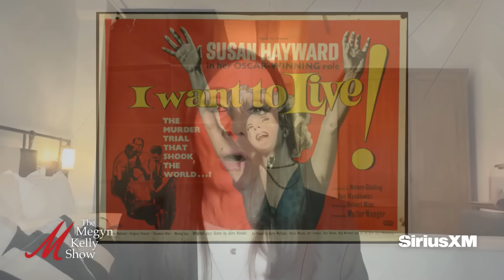Biden's Lies Exposed as he Pardons Hunter, and Media Smears Hegseth, w/ Cooke, Lowry, Marcia Clark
Megyn Kelly is joined by National Review's Charles C.W. Cooke and Rich Lowry to talk about the breaking news that President Joe Biden has broken his promise and pardoned his son Hunter Biden, how this action exposes his lies and undermines Biden’s integrity and the public’s trust in his administration, the absurd spin in his statement, the shocking details within the Biden pardon that cover more than a decade of time including Hunter's Burisma work, the lies from Biden and his defenders for years, the corporate media's months-long defense of Biden for being so principled to not pardon Hunter, how they've now been exposed and embarrassed by Biden's actions, their inability to spin for Biden anymore, the media smear campaign against Pete Hegseth, Megyn's exclusive information about the truth, whether Hegseth will actually get confirmed as Trump's Secretary of Defense, why Kash Patel as head of the FBI is seen as a threat to the D.C. establishment, how Patel could reshape and reform the FBI, the sordid history of the entire department, and more. Then Marcia Clark, author of "Trial By Ambush," joins to talk about the infamous Barbara Graham murder trial, new details about the evidence against her and her conviction, the media's role in shaping public perception about her, the connections the case has to today, her execution and portrayal in books and movies, whether the Mendendez brothers will be released from prison, and more.